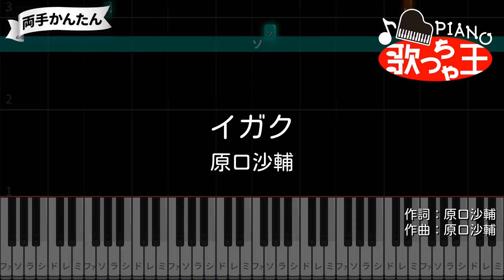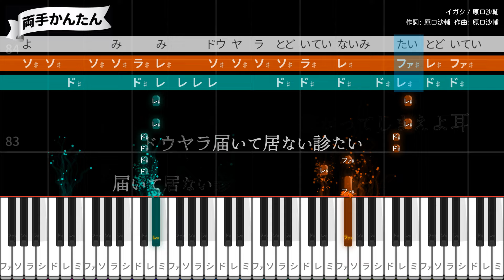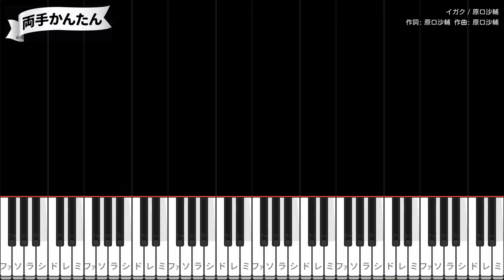【両手で簡単】イガク - 原口沙輔 / 重音テト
作詞・作曲・編曲：原口沙輔
2024年2月23日リリース